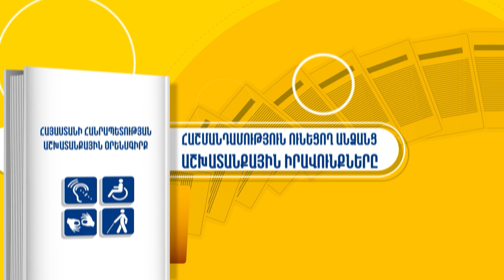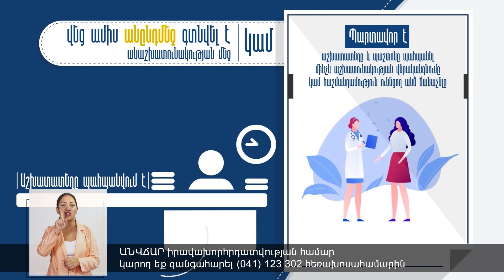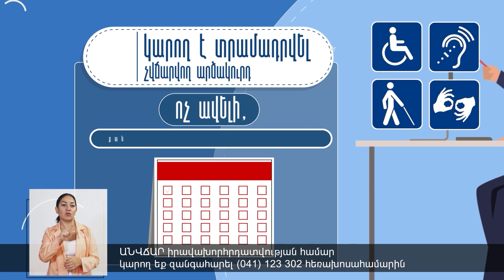Լարված իրավիճակ և քաշքշուկ` ոստիկանների և Սիլիկյան թաղամասի բնակիչների միջև